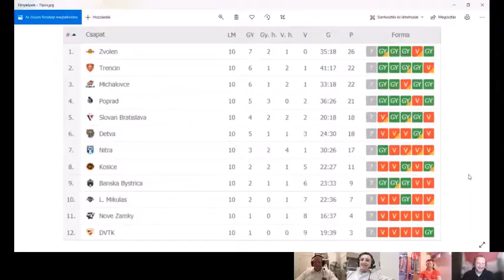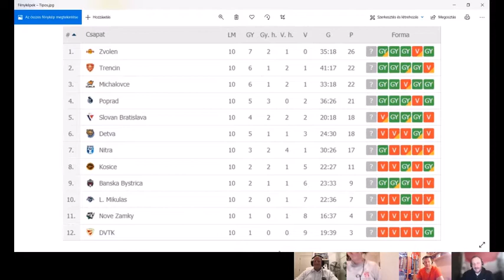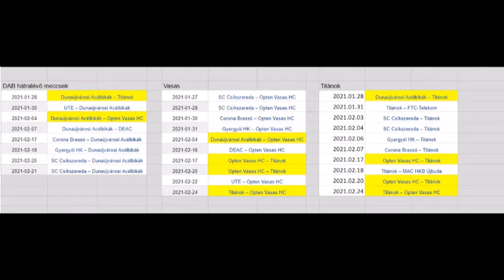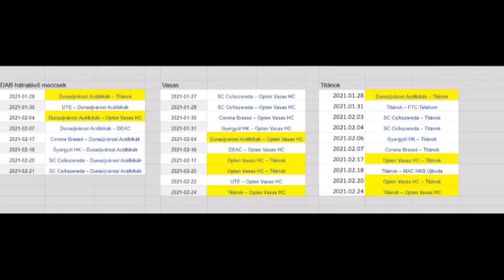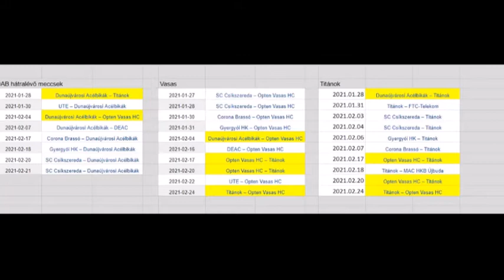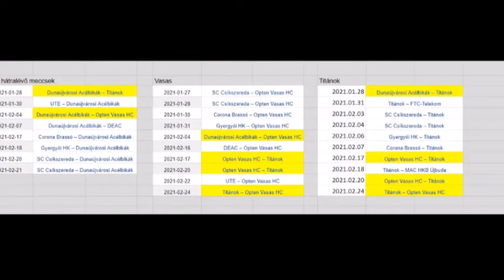Kisles S02E15 Playoff esélyek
Kicsit végignézzük a PO előtt, hol mi a helyzet?
- Beszélgetünk a Volánról, akik már biztosították a rájátszást,
- A Miskolc és az Érsekújvár esélyeit számokkal is alátámasztjuk,
- Csak egy maradhat. egy hónap éles versenyfutás várható az Erste liga 8.helyének megszerzéséért. Megnézzük, milyen meccsek várnak az érintett csapatokra.
- Beszélgetünk a fiatalok szerepvállalásáról, és az utánpótlásról hazánkban.

Jó szórakozást kívánunk.